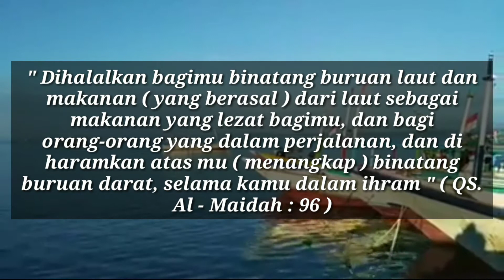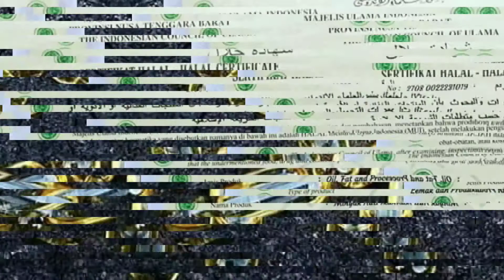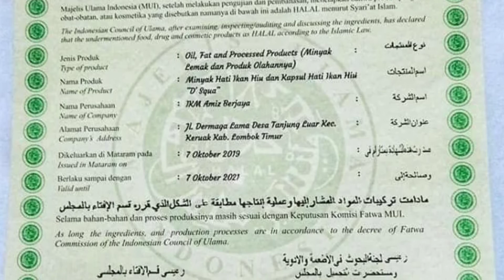Hukum makan Ikan Hiu / Minum Minyak Hati Ikan Hiu Dalam Islam.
Apa Hukum meminum minyak hati ikan hiu?!.. mungkin ada dari sahabat D'SQUA yg ingin bertanya demikian di dalam hati namun tidak berani untuk mengungkapkan nya.. sehingga ragu untuk mengkonsumsi produk kami D'SQUA minyak hati ikan hiu lombok yg berbahan 100% dari ikan Hiu.

Dalam hal ini kami ingin memberikan jawaban agar sahabat D'SQUA lebih yakin dan mantap untuk mengkonsumsi nya..

Tentunya jawaban tersebut berdasarkan Al-Qur'an dan hadits sebagaimana yang telah disampaikan oleh beberapa ulama.

Semoga apa yg kami sampaikan mendapat manfaat bagi sahabat D'SQUA TV..

Atas perhatiannya kami ucapkan terimakasih..

Informasi pemesanan dan konsultasi :
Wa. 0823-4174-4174